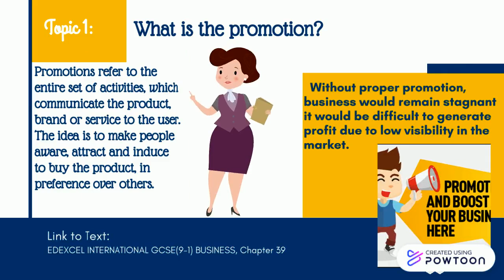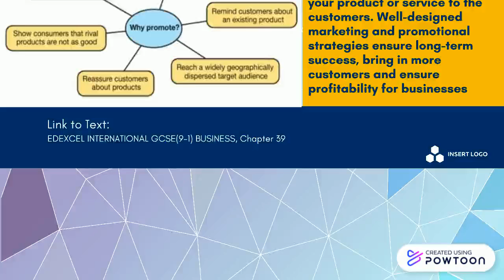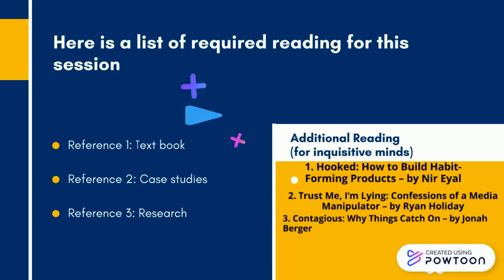Promotion- Marketing Mix